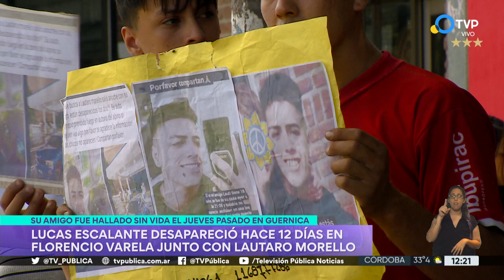Siguen los rastrillajes para hallar a Lucas Escalante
Continúa la desesperada búsqueda de Lucas Escalante. Los rastrillajes en los alrededores del Camino del Buen Aire dieron hasta el momento, resultados negativos.